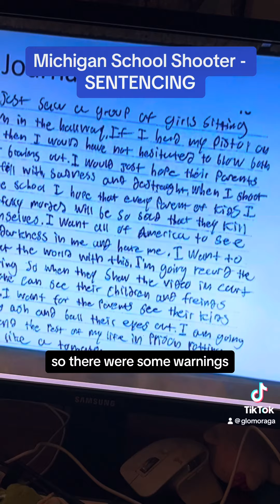Sentencing Hearing for Michigan School Shooter